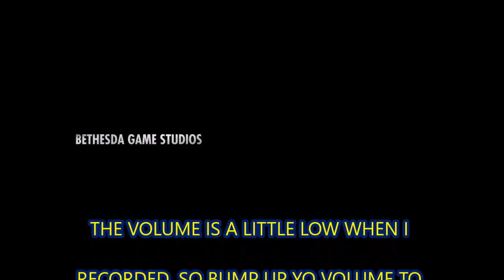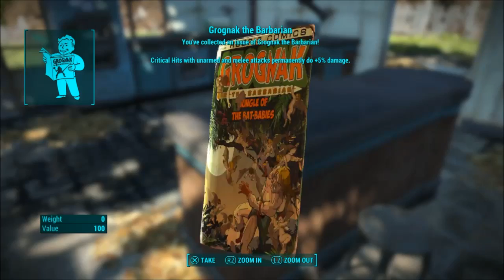Fallout 4 ep 1 The Bombs Have Fallen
It has been said, so it has been done. We have started a new LP but of fallout 4

List of mods i use, these are prone to change as new and better mods are uploaded every day (these are in alphabetical order to the best of my knowledge not in alphabetical as of yet):
⦁ aliens of the commonwealth (ps4)
⦁ alt maxon is not a cartoon
⦁ armor and weapn keywords community resource (awkcr)(ps4: no dlc)
⦁ armor and weapn keywords community resource (awkcr)(pa4: all dlc)
⦁ [ps4] sts- all-in-one
⦁ [ps4] sts - extras - living & dead
⦁ rickety restored santuary bridge
⦁ companion weapons ate customizable - dlc version[ps4]
⦁ companion weapons are customizable
⦁ five times longer wires (ps4)
⦁ [ps4] uso season pass (add-on for unlocked settlement objects)
⦁ [ps4] uco season pass (add-on for unified clothing overhaul)
⦁ scrap grass, bushes, and leaves
⦁ d.c. glory
⦁ [ps4] silent workshop generators
⦁ workshop interactive objects
⦁ new & expanded buildable areas & scrapping (ps4 edition)
⦁ place anywhere tool
⦁ no build limit - no dlc
⦁ no build limit - all dlc
⦁ nuka hair combos
⦁ workshop items
⦁ legendary effects - ps4
⦁ child settlers
⦁ [ps4] crimsomrider's unique furniture
⦁ santuary no more hammering
⦁ [ps4] water redux
⦁ [ps4] uso mashups (add-on for unocked settlement objects)
⦁ npcs are not cartoons aio - by drhamm
⦁ enhanced prydwen overhaul -
⦁ curie is not a cartoon
⦁ cait is not a cartoon
⦁ piper is not a cartoon
⦁ maccready is not a cartoon
⦁ magnolia is not a cartoon
⦁ [ps4] upgradable vault suits
⦁ [ps4] ocdecorator
⦁ insignificant object remover
⦁ pleasing piper attitude adjuster
⦁ drhpresets collection 001 -  now with 30% less goat
⦁ [ps4] separate coats
⦁ [ps4] wacky weapons workshop (complete edition)
⦁ quick hack and pick
⦁ [ps4] uso base game ( core componentof unlocked settlement objects)
⦁ [ps4] simplegreen - simpleseasons 'spring'
⦁ [ps4] uco vault-tec workshop ( add-on for unified clothing overhaul)
⦁ [ps4] uco base game ( core component of unified clothing overhaul)
⦁ [ps4] freemaker (complete edition) - ultimate ps4 cheat
            compilation
⦁ santuary hot springs home and settlement